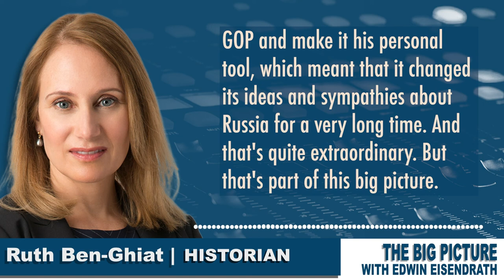The long lasting effect that Trump has had on Republicans and democracy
MSNBC columnist, Ruth Ben-Ghiat outlines to Edwin Eisendrath the lasting damage Trump has done to the Republican party as well as democracy, home and abroad.